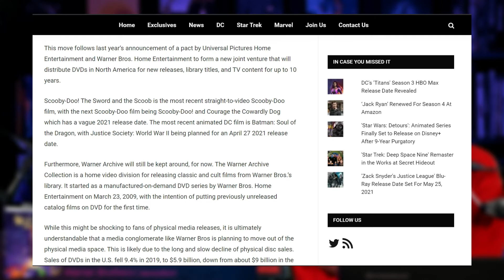WILLY WONKA 4K ANNOUNCED | 4K Kings Discuss Willy Wonka & The Death of Physical Media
Matt & Russ Discuss the new Willy Wonka 4K announcement and it's SteelBook counterpart. This movie is 50 years old and is receiving a BARE BONES 4K release. This is a stark contrast from the 40th anniversary release and a reminder of how far physical media demand has fallen. GOOD DAY, SIR!